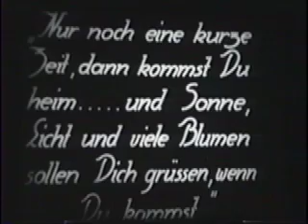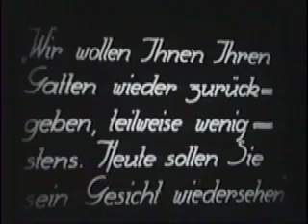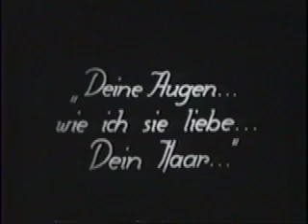Club Foot Orchestra plays Hands of Orlac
Live at the 1997 Berlin & Beyond Film Festival at the Castro Theater, San Francisco. Composer: Richard Marriott; Conductor: Deirdre McClure; Voice: Pamela Z; Musicians: Sheldon Brown, Ben Goldberg, Chris Grady, Richard Marriott, Carla Kihlstad, Catharine Clune, Matt Brubeck, Steve Kirk, Myles Boisen, Gino Robair